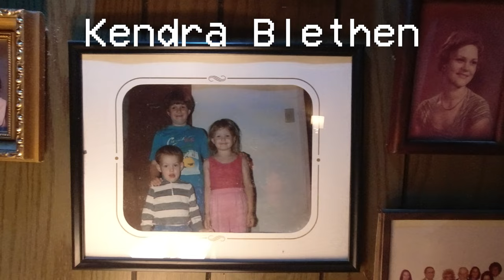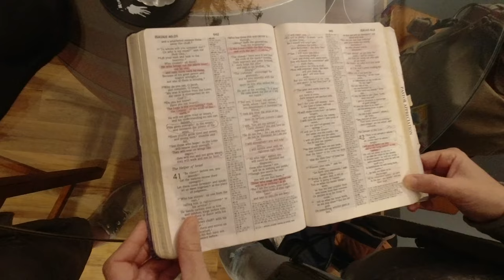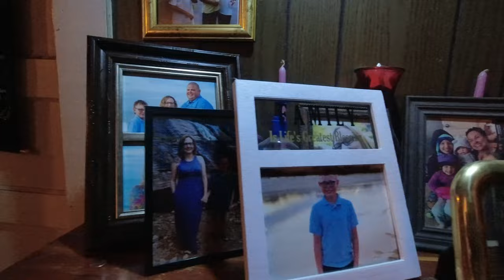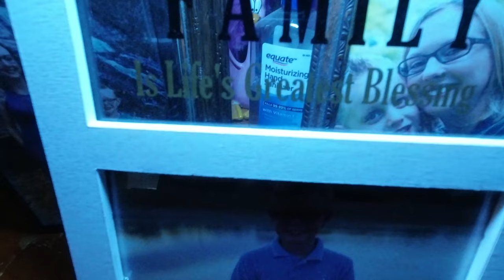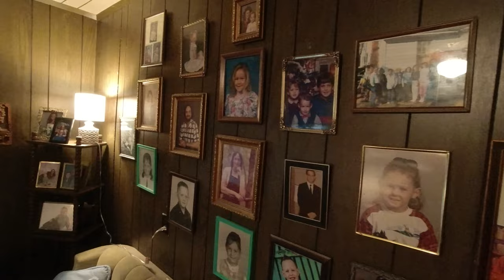You Are Well- Kendra Blethen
You Are Well

Video Production by Josh Rowe.

Follow Kendra…